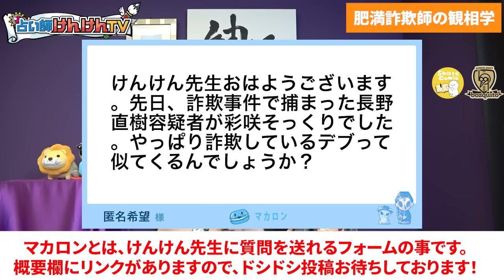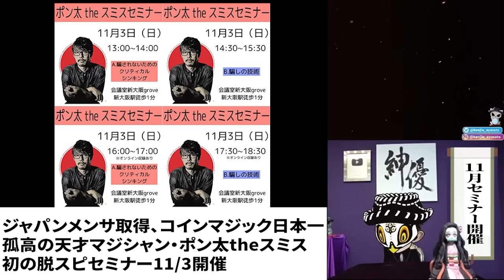【朗報】嫁も共犯で捕まったぞ！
ポン太 the スミス　脱スピセミナー開催

あんしん漢方（けんけんTV見た！と備考欄に書いてください）

北九州市でフットサルをするなら【ボズキート】
【フットサル部門】
【アパレル部門】
bozquito/BANDIERA.通販サイト

世界初！無料で電子書籍をセルフ出版！

00:00 はじめに
05:01 詐欺デブが逮捕
06:43 奇妙な暮らし
08:51 類似な奴ら
10:51 デブと詐欺
16:12 長野直樹を観相学で観る